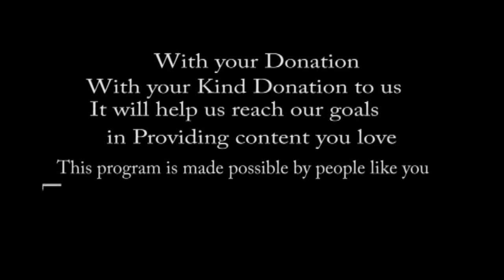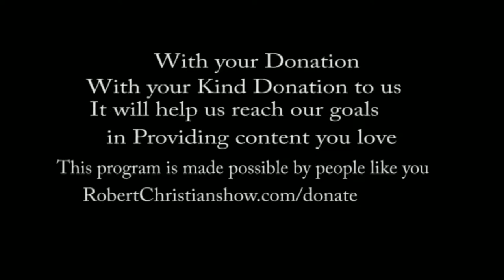First Democratic Debate for 2020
Predictions of who will drop out, one to watch